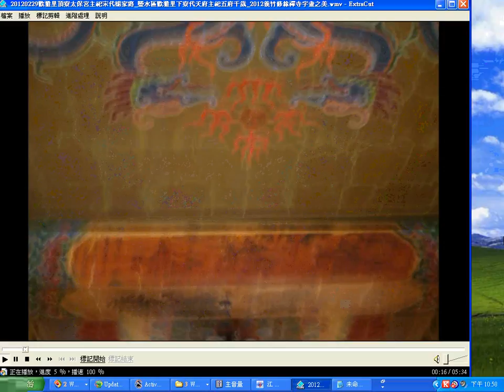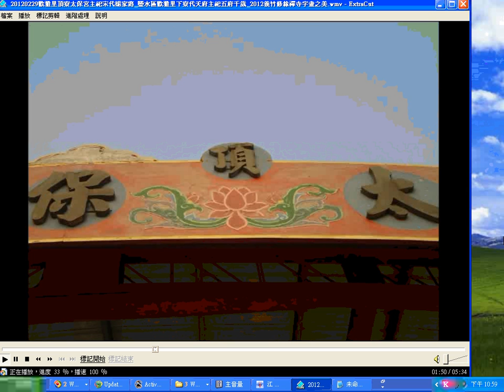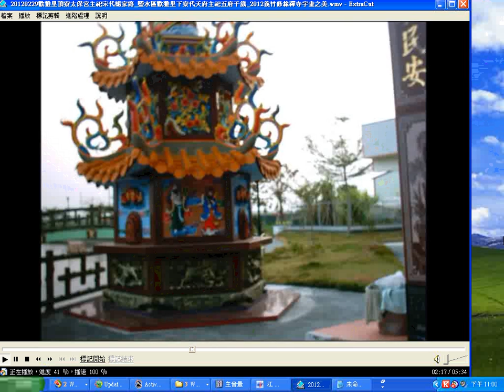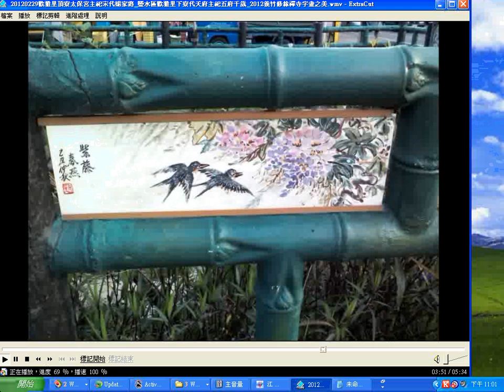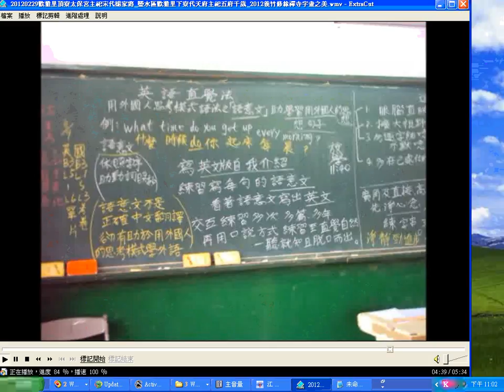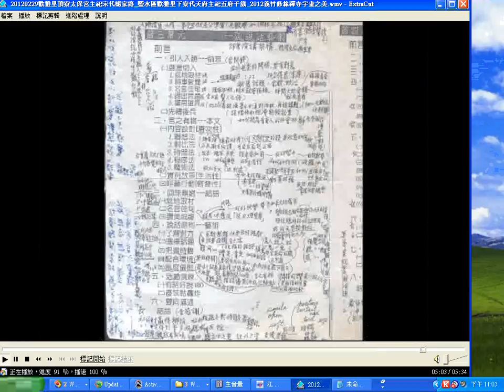000temple96_20120229_no-sound_part.wmv(鹽水歡雅里頂寮太保宮參訪影像)